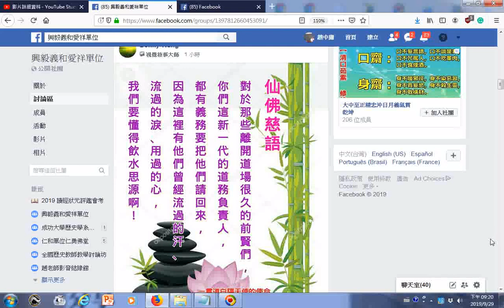仙佛慈語20190929fb